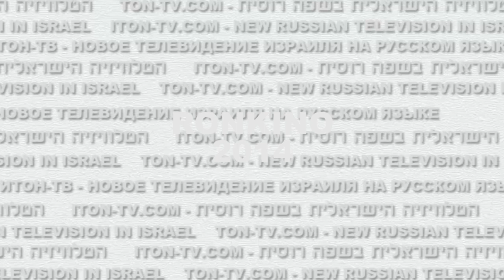Интервью с пресс-секретарем Штаба армий Юго-Востока А. Лавиным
На связи с Итон.ТВ начальник пресс-службы Штаба армий Юго-Востока Андрей Лавин из фронтового города Стаханов